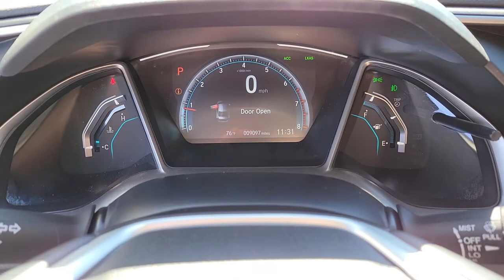2021 Honda Civic Henderson, Las Vegas, Laughlin, St George, Flagstaff, NV H221028A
Crystal Black Pearl [LISTING TYPE] 2021 Honda Civic available in Henderson, Arizona at Findlay Honda Henderson. Servicing the Las Vegas, Laughlin, St George, Flagstaff, NV area.
2021 Honda Civic EX CVT - Stock#: H221028A - VIN#: 19XFC1F33ME011760

CARFAX 1-Owner. EX trim, Crystal Black Pearl exterior and Black interior. Sunroof, Heated Seats, Satellite Radio, Back-Up Camera, Alloy Wheels, Turbo. AND MORE!br /br /KEY FEATURES INCLUDEbr /Sunroof, Heated Driver Seat, Back-Up Camera, Turbocharged, Satellite Radio. Rear Spoiler, MP3 Player, Keyless Entry, Steering Wheel Controls, Child Safety Locks. Honda EX with Crystal Black Pearl exterior and Black interior features a 4 Cylinder Engine with 174 HP at 6000 RPM*. br /br /SHOP WITH CONFIDENCEbr /CARFAX 1-Owner br /br /Horsepower calculations based on trim engine configuration. Please confirm the accuracy of the included equipment by calling us prior to purchase. br /
Side Impact Beams,Dual Stage Driver And Passenger Seat-Mounted Side Airbags,Collision Mitigation Braking System (CMBS) + FCW,Collision Mitigation-Front,Low Tire Pressure Warning,Dual Stage Driver And Passenger Front Airbags,Curtain 1st And 2nd Row Airbags,Airbag Occupancy Sensor,Rear Child Safety Locks,Outboard Front Lap And Shoulder Safety Belts -inc: Rear Center 3 Point, Height Adjusters and Pretensioners,Back-Up Camera,Honda LaneWatch Right Side Camera,Heated Front Bucket Seats -inc: driver seat w/8-way power adjustment and adjustable head restraints,Driver Seat,4-Way Passenger Seat -inc: Manual Recline and Fore/Aft Movement,60-40 Folding Bench Front Facing Fold Forward Seatback Rear Seat,Manual Tilt/Telescoping Steering Column,Leather/Metal-Look Steering Wheel,Front Cupholder,Rear Cupholder,Power Fuel Flap Locking Type,Remote Releases -Inc: Power Cargo Access,Cruise Control w/Steering Wheel Controls,Distance Pacing w/Traffic Stop-Go,HVAC -inc: Underseat Ducts,Dual Zone Front Automatic Air Conditioning,Glove Box,Driver Foot Rest,Interior Trim -inc: Metal-Look Instrument Panel Insert, Metal-Look Door Panel Insert and Metal-Look Interior Accents,Full Cloth Headliner,Leather/Metal-Look Gear Shifter Material,Day-Night Rearview Mirror,Driver And Passenger Visor Vanity Mirrors w/Driver And Passenger Illumination, Driver And Passenger Auxiliary Mirror,Full Floor Console w/Covered Storage, Mini Overhead Console and 1 12V DC Power Outlet,Front Map Lights,Fade-To-Off Interior Lighting,Full Carpet Floor Covering -inc: Carpet Front And Rear Floor Mats,Carpet Floor Trim and Carpet Trunk Lid/Rear Cargo Door Trim,Cargo Space Lights,Instrument Panel Bin, Driver / Passenger And Rear Door Bins,Delayed Accessory Power,Systems Monitor,Outside Temp Gauge,Digital/Analog Appearance,Seats w/Cloth Back Material,Fixed Rear Head Restraints,Sliding Front Center Armrest and Rear Center Armrest,1 Seatback Storage Pocket,Perimeter Alarm,Engine Immobilizer,1 12V DC Power Outlet,Air FiltrationRa